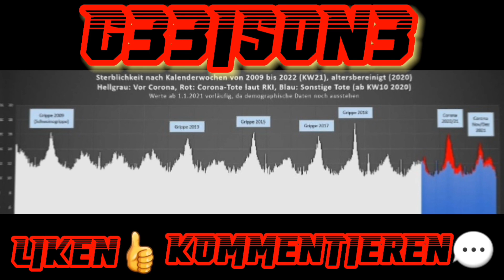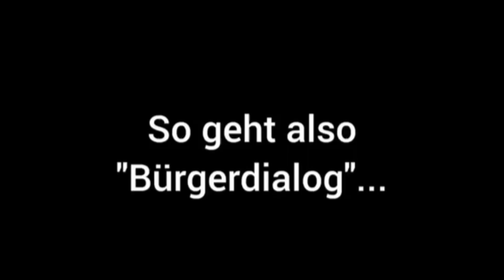Olaf beim Bürgertalk 🤣